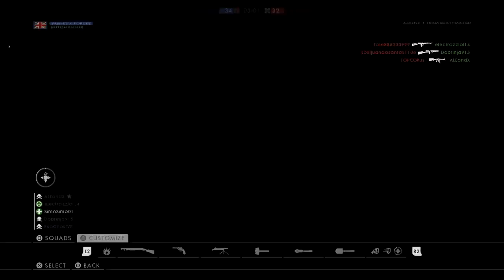BATTLEFIELD 1 - NEW BLACK SKIN SHOTGUN GAMEPLAY!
Battlefield 1 Gameplay Live Commentary of the Model 10A Hunter shotgun & first look on the new legendary Happe skin PS4 1080p 60FPS

Legendary Happe skin, also reffered to as the black skin is now available in Battlefield 1's battlepacks. Let's check it out!

The Model 10-A Hunter variant is effectively an upgrade of the Factory version, as it has a special choke to tighten the spread of the buckshot. This allows the gun to be deadly at longer ranges while keeping the raw damage intact.